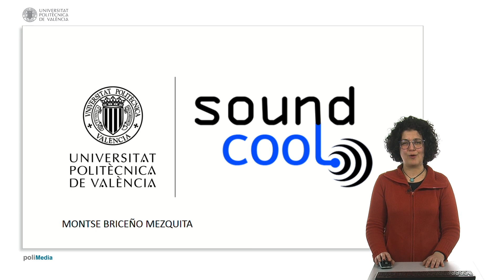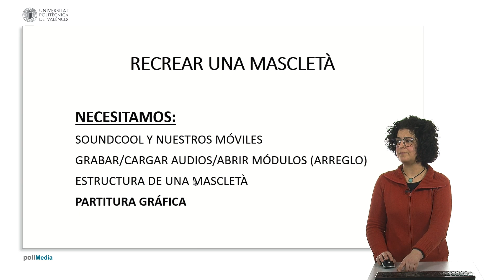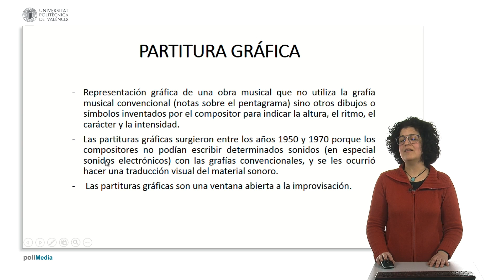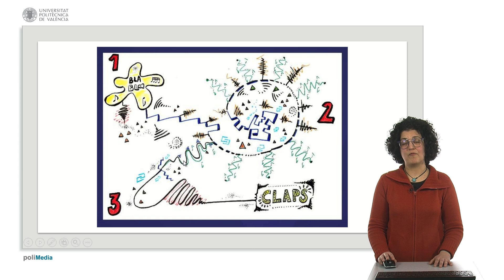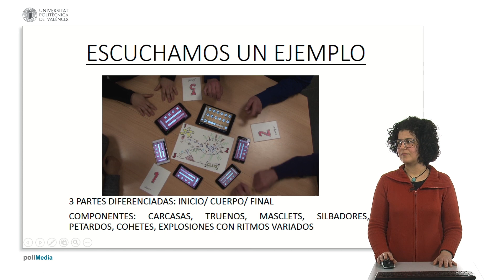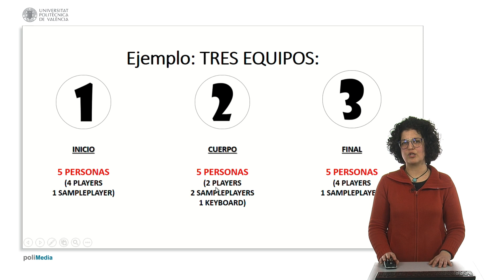Práctica 1: Estructura de la actividad. Partitura gráfica| UPV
Título: Práctica 1: Estructura de la actividad. Partitura gráfica

Descripción automática: En este video, se muestra cómo recrear una mascletà digital empleando el sistema Soundcool. Un grupo de alumnos de secundaria llevó a cabo este proyecto, utilizando dispositivos móviles como control remoto de los módulos para cargar y manipular los audios grabados.

La mascletà se caracteriza por una estructura específica que los estudiantes replicaron a través de la creación de una partitura gráfica – un sistema de símbolos y dibujos inventados por cada compositor y que difiere de la notación musical convencional, ofreciendo una amplia libertad para la improvisación y representación de sonidos no convencionales. Se presentan ejemplos de estas partituras que diferencian las tres partes de una mascletà: inicio, cuerpo y final.

Para la actividad, se utilizaron sonidos editados con Soundcool que emulan los distintos elementos de una mascletà valenciana, como cohetes y petardos. Se propone la formación de grupos, cada uno a cargo de una parte de la mascletà, utilizando diferentes módulos de control para reproducir el inicio, el cuerpo principal y el final. El video concluye invitando a los espectadores a emprender su propia práctica.

Autor/a: Briceño Mezquita Montserrat